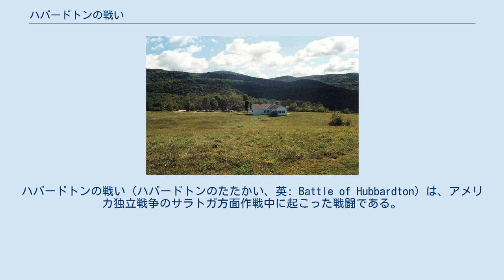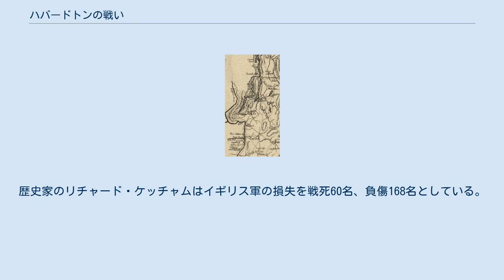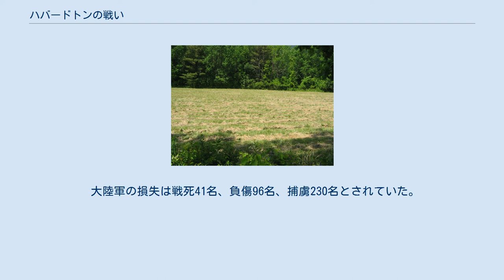ハバードトンの戦い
ハバードトンの戦い（ハバードトンのたたかい、英: Battle of Hubbardton）は、アメリカ独立戦争のサラトガ方面作戦中に起こった戦闘である。
当時は論争が行われていたニューハンプシャー勅許地（現在はバーモント州）ハバードトンの村で戦われた。
1777年7月7日朝、サイモン・フレーザー将軍の指揮するイギリス軍がタイコンデロガ砦から撤退中の大陸軍後衛部隊に追いついた。
これはこの戦争の間に現在のバーモント州で戦われた唯一の戦闘である（後日、ベニントンの戦いが起こったが、実際の戦場はバーモント州ベニントンではなく、ニューヨーク州のワルームザックだった）。
 タイコンデロガ砦ではイギリス軍が砦を見下ろす高地に大砲を運び上げた後、大陸軍が7月5日遅くに撤退を始めた。
アーサー・セントクレアの指揮する大陸軍の大半はハバードトンからキャッスルトンに後退し、セス・ワーナーが指揮していた後衛部隊は休憩と落伍兵を待つためにハバードトンで停止した。
 フレーザー将軍は7月6日早朝に大陸軍の撤退を知らされ、即座に追跡を開始して、ジョン・バーゴイン将軍には出来る限り速く援軍を送ってくれるよう伝言を残した。
その夜、フレーザーはハバードトンの数マイル手前で宿営し、援軍を率いてきていたドイツ人傭兵のフリードリヒ・リーデゼル将軍はさらに数マイル後方で宿営した。
翌朝早く起床したフレーザーの部隊は大陸軍後衛部隊の幾らかに急襲を掛けたが、他の部隊は防衛線を形成することができた。
激戦の中で大陸軍が後退させられたが、リーデゼルの援軍が到着したのはフレーザーの部隊が大陸軍の左翼に回りこもうとしていたときであり、結果的に大陸軍を蹴散らすことになった。
 この戦闘はイギリス軍を酷く疲れさせることになり、それ以上大陸軍本体を追撃できなかった。
大陸軍の多くの捕虜がタイコンデロガ砦に送られ、イギリス軍はスケンスボロまで進んでバーゴインの本隊と合流した。
散り散りになった大陸軍兵はハドソン川に向かっていたセントクレアの本隊に合流した。
 ジョン・バーゴイン将軍はハドソン川流域の支配を目指して、1777年6月下旬に8,000名の軍隊を率いてサラトガ方面作戦を始めた。
まずシャンプレーン湖を下り、7月1日にタイコンデロガ砦近くに到着した。
7月5日、タイコンデロガ砦とその周辺の支援防御工作物を守る大陸軍のアーサー・セントクレア将軍は、バーゴイン軍の部隊が砦を見下ろす高地に大砲を据えたことを発見した。
大陸軍はその夜に砦を脱出し、主力はニューハンプシャー特許地のハバードトンを抜ける荒れた道を行軍した。
この日は暑く日が照っており、その行軍速度が速くて非常に骨の折れるものだった。
軍の大半は30マイル (50 km) 先のキャッスルトンまで行軍し、7月6日の夜はそこで宿営した。
 ハバードトンに至る軍用道路、背景にある丘陵部の隙間を抜けて進んだ イギリス軍のサイモン・フレーザー将軍は7月6日早朝に、大陸軍が砦を放棄したことを発見した。
フレーザーは即座にバーゴイン将軍に伝言を残して追撃に出発した。
その部隊は擲弾兵（第9、第29、第34および第62歩兵連隊の一部）と軽歩兵（第24、第29、第34、第53および第62歩兵連隊の一部）の数個中隊であり、さらに第24歩兵連隊の2個中隊と約100名のロイヤリスト民兵とインディアンの斥候が加わった。
バーゴインはリーデゼルに後を追うように命じた。
リーデゼルはブラウンシュヴァイクの猟兵と擲弾兵の数個中隊を率いて出発し、残る部隊にもできるだけ早く後を追うよう命令を残した。
フレーザーの前衛隊の位置は、大陸軍の後衛部隊であるエベネザー・フランシス大佐の第11マサチューセッツ連隊から遅れること数マイルに過ぎなかった。
 大陸軍のセントクレア将軍はハバードトンで一旦停止して疲れて飢えた兵士達に休息を与え、さらに後衛部隊が到着することも期待していた。
後衛部隊が予測した時間に到着しなかったので、セス・ワーナー大佐とそのグリーンマウンテンボーイズにネイサン・ヘイル大佐の第2ニューハンプシャー連隊をハバードトンに残し、主力がキャッスルトンに進む間、後衛部隊を待つように指示した。
フランシスの後衛部隊が到着すると、ワーナーはセントクレアの命令に反して、その夜はキャッスルトンには向かわずハバードトンで過ごすことに決めた。
ワーナーはバンカーヒルの戦いやカナダ侵攻作戦の間に後衛を指揮し...